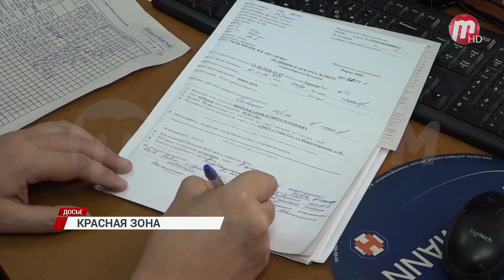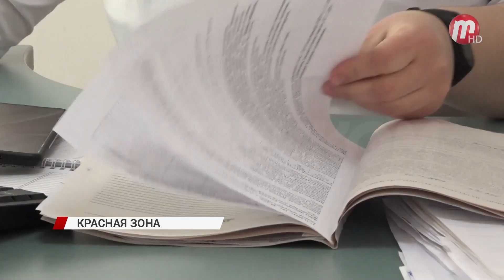Заведующая отделением ковидного стационара рассказала о работе в "красной зоне"